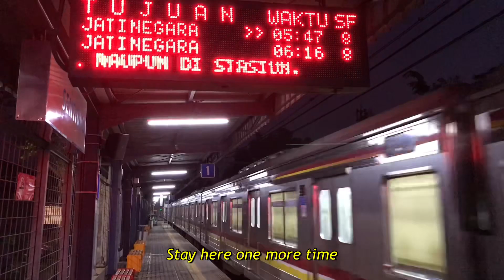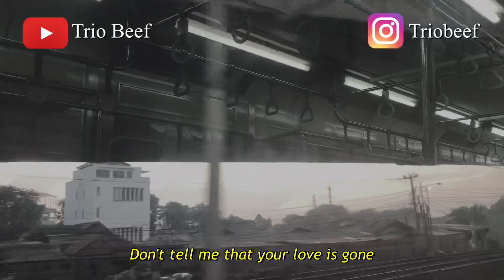Love Is Gone - SLANDER Ft. Dylan Matthew ( Cover by Trio Beef)